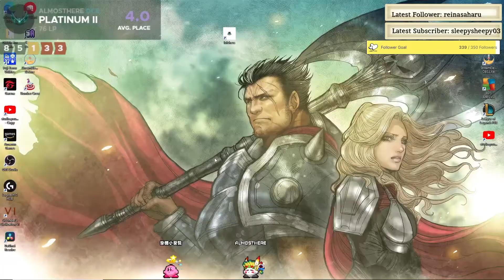Level 10 - 5 Mage ASOL Carry - FT. Level up Augment | TFT Set 7 comps | Full gameplay |聯盟戰棋 | 12.11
This is part of my TFT comps / guides / game plays record of my journey playing TFT Set 7